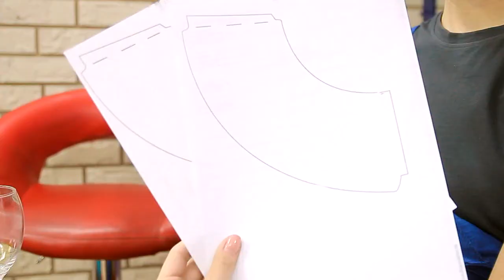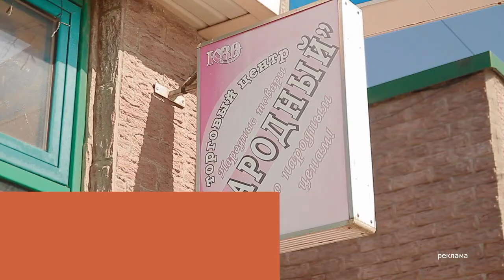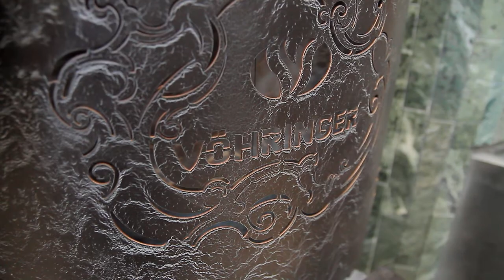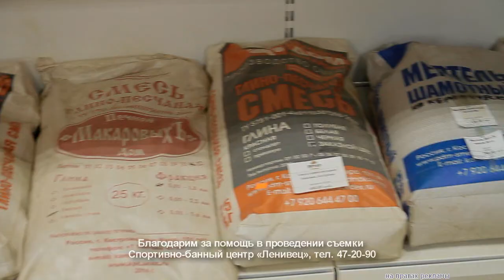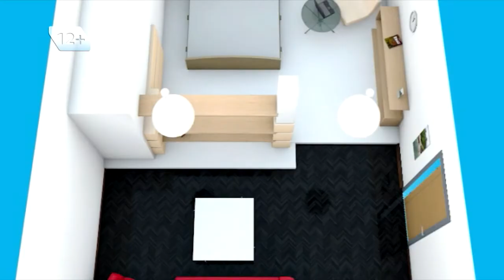"ПроРемонт" выпуск 05.09.2018